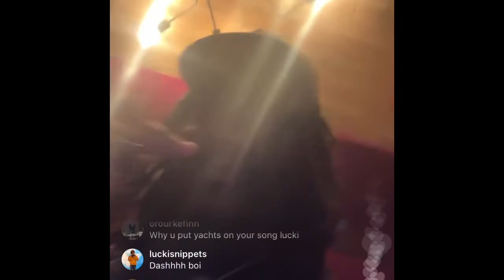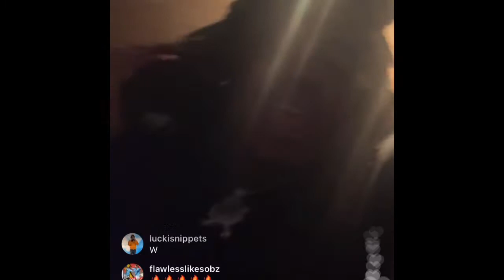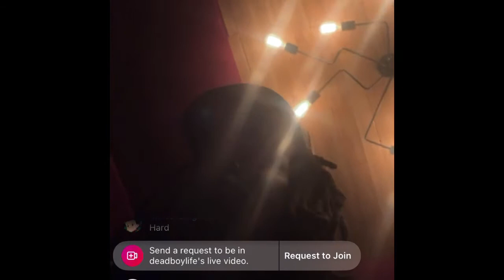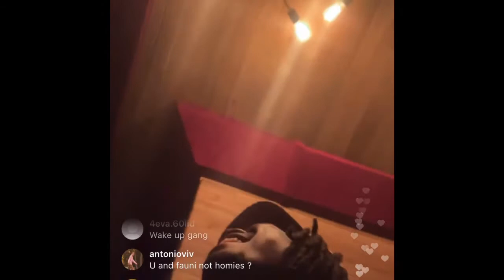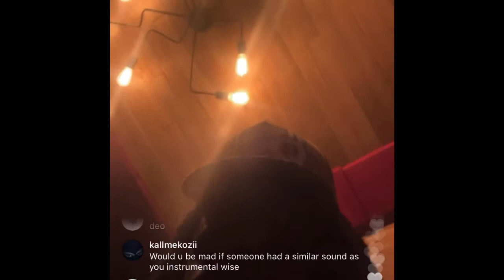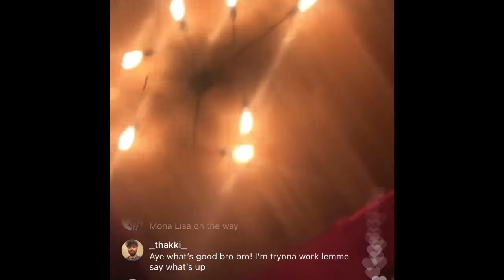Lucki talks FLM release date and documentary *2021*